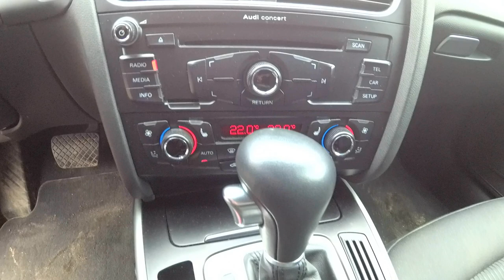АУДИ А4 2010 ЧЕСТНЫЙ ОТЗЫВ ВЛАДЕЛЬЦА ЛОМАЕТСЯ ИЛИ НЕТ ВАГ AUDI A4 VAG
Реквизиты для помощи каналу в развитии:
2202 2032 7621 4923 МИР
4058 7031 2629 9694 VISA